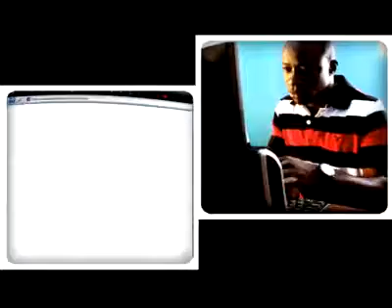Shampoo Mo'CheddaH & Chuddy K